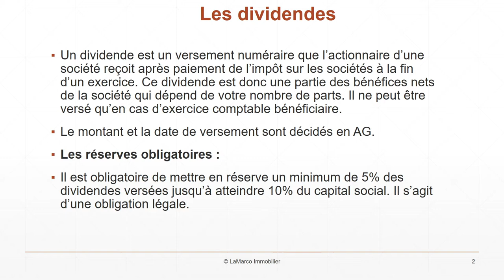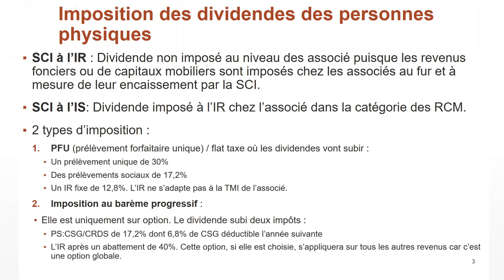Les dividendes en SCI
Un dividende est un versement numéraire que l'actionnaire d'une société reçoit après paiement de l'impôt sur les sociétés à la fin d'un exercice. Ce dividende est donc une partie des bénéfices nets de la société qui dépend de votre nombre de parts. Il ne peut être versé qu'en cas d'exercice comptable bénéficiaire.

Le montant et la date de versement sont décidés en AG.

Les réserves obligatoires :
- Il est obligatoire de mettre en réserve un minimum de 5% des dividendes versées jusqu'à atteindre 10% du capital social. Il s'agit d'une obligation légale.

Imposition des dividendes des personnes physiques
Quand une SCI à l'IR distribue un dividende, il n'est pas imposé au niveau des associé puisque les revenus fonciers ou de capitaux mobiliers sont imposés chez les associés au fur et à mesure de leur encaissement par la SCI.

Pour une SCI à l'IS, le dividende est imposé à l'IR chez l'associé dans la catégorie des RCM.

Il existe deux types d'imposition :
1. PFU (prélèvement forfaitaire unique) / flat taxe où les dividendes vont subir :
- Un prélèvement unique de 30%
- Des prélèvements sociaux de 17,2%
- Un IR fixe de 12,8%. L'IR ne s'adapte pas à la TMI de l'associé.
2. Imposition au barème progressif :
- Elle est uniquement sur option. Le dividende subi deux impôts :
o Les prélèvements sociaux :
 - CSG/CRDS de 17,2% dont 6,8% de CSG déductible l'année suivante
o L'IR (impôt sur le revenu) après un abattement de 40%. Cette option, si elle est choisie, s'appliquera sur tous les autres revenus car c'est une option globale.

A partir de 30% de TMI, la flat taxe est plus intéressante.

Imposition des dividendes des personnes morales
La société qui touche les dividendes est imposée au taux prévu, ils sont intégrés aux bénéfices de la société. Dans ce cas, on aura une double imposition puisque la société fille et la société mère auront un impôt à l'IS.

Dans le cas d'une structure mère-fille, la société percevant les dividendes (la société mère) ne paie pas l'IS.